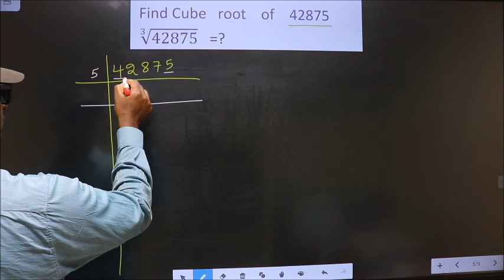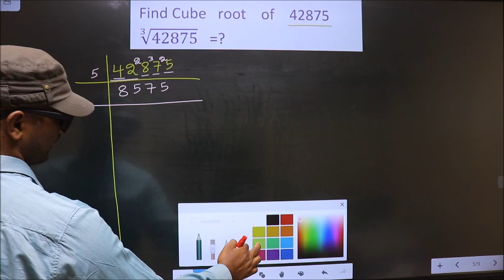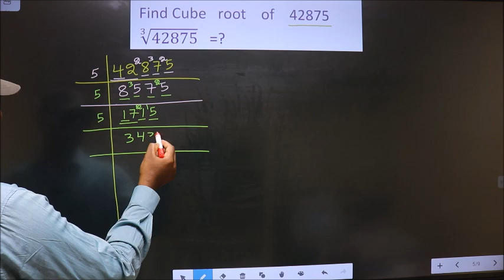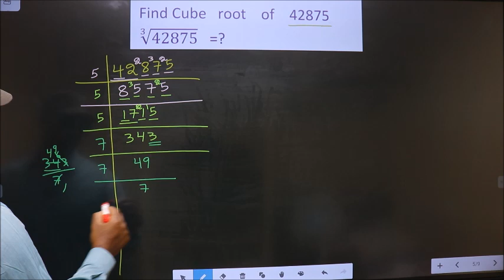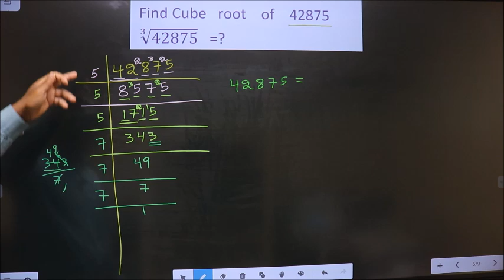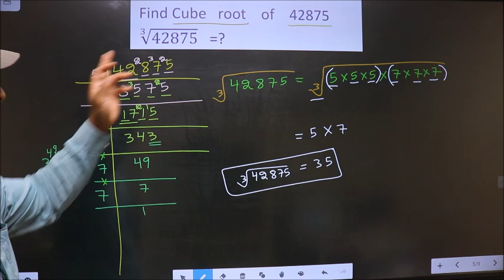Find Cube root of 42875 ∛42875 =?By prime factorization method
Find Cube   root    of    42875
∛42875   =?
By prime factorization method